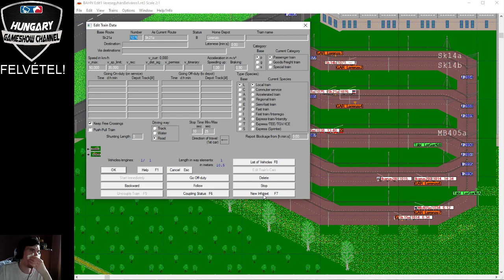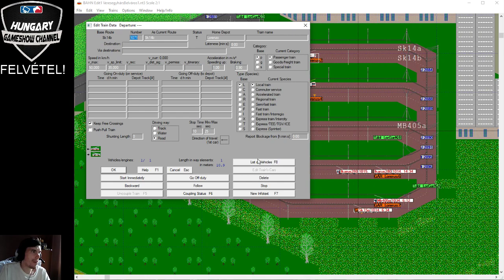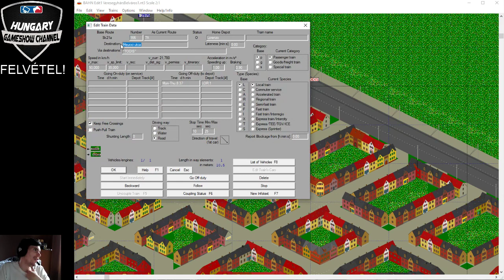BAHN Hírmondó: 1. adás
Kettős céllal indítottam be új sorozatomat: egyrészről imádom ezt a játékot, és már nem bírtam ki, hogy nélküle menjen a csatorna. A másik pedig adminja vagyok a játék magyar játékosainak FB-csoportjának, és ennyivel tartozom nekik. Hetente fogok jelentkezni ezzel a magazin-jellegű műsorral, mindaddig, amíg kibírom elég hanggal és le nem állok ezzel a játékkal.
Remélem, a magazinomban nemcsak a saját terveimet említhetném meg, hanem más hírekkel is tudok szolgálni. Hajrá, induljon be újra a BAHN-csapat!